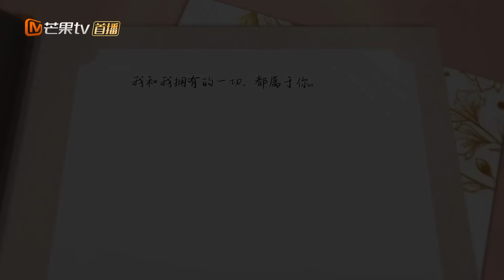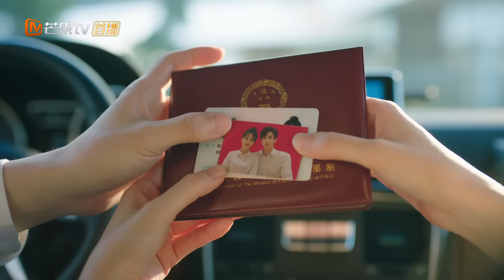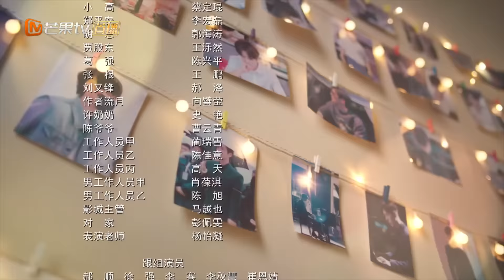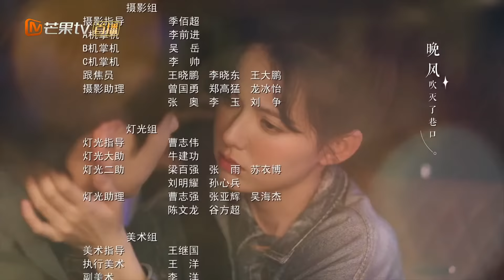【ENG SUB】EP24 Mr. and Mrs. Tang's Engagement Photos💑 | I May Love You | MangoTV English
For several years, screenwriter Tang Xin has been in love with her manager Tang Yu—even though he is smitten with her best friend! She’s been bottling up her emotions, hoping nobody will discover her secret. That all changes one fateful day when her friend finally tells Tang Yu she isn’t interested in him. Tang Xin plucks up the courage to confess her true feelings to her boss
 who promptly rejects her!

Crestfallen, Tang Xin decides to turn over a new leaf – and hands in her resignation. But Tang Yu doesn’t want Tang Xin to leave the company, and tries to convince her to stay. Can he do it? And, despite the ensuing awkwardness, could love come calling for this duo?